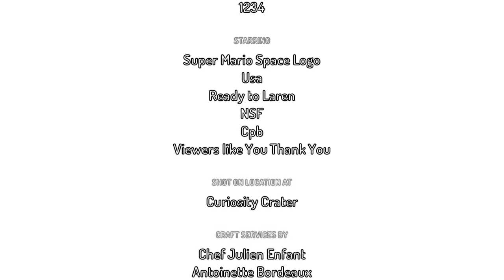June 23, 2018